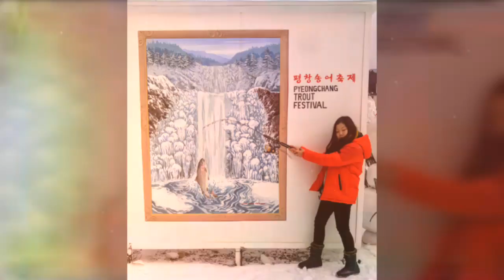평창윈터페스티벌/평창송어축제 트릭아트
평창송어축제/송어낚시트릭아트